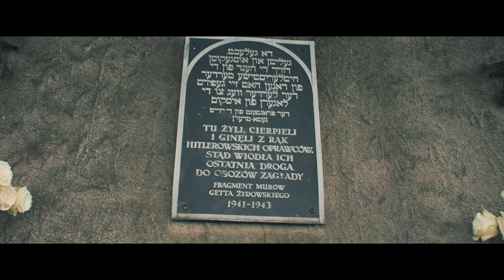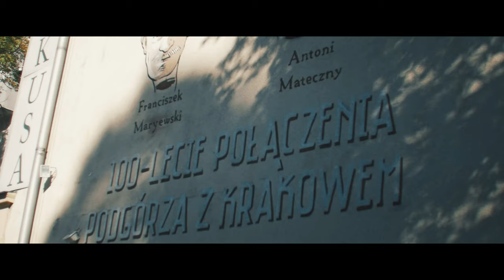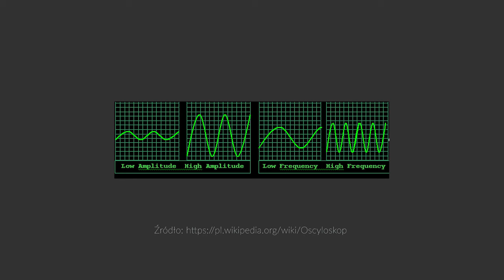HISTORIE NASZEGO ŻYCIA | Dlaczego W Życiu Nie Ma Dubli? | Niepokój Od Uważności I Medytacji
💖Dzięki!

🎵Muzyka:
W większości używam muzyki z serwisu Artlist.

Muzyka:
-howling-at-the-moon_by_tomer-katz-ft-vigz-_Artlist,
-IntheClouds_by_BeStilltheEarth_Artlist,
-ILoveYou_by_MichaelFK_Artlist,